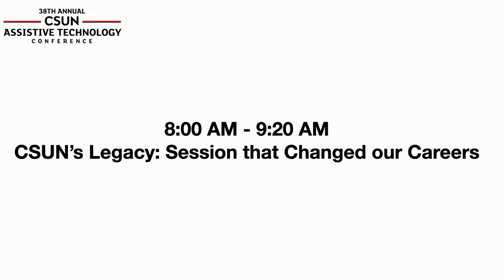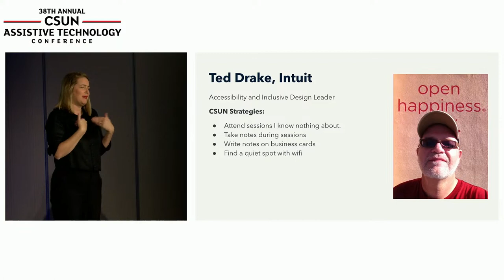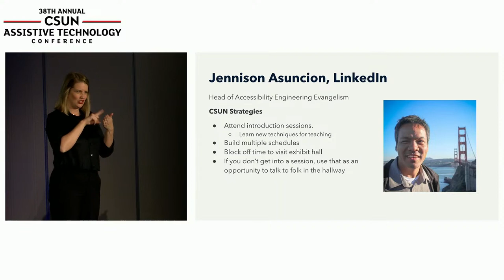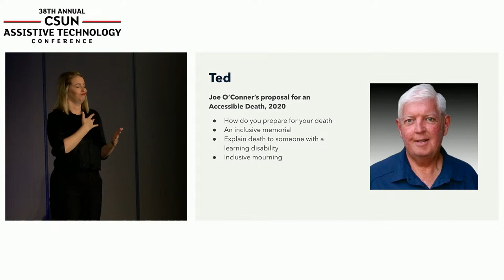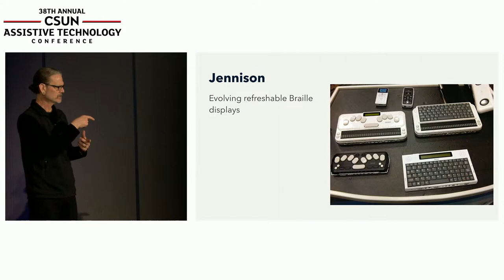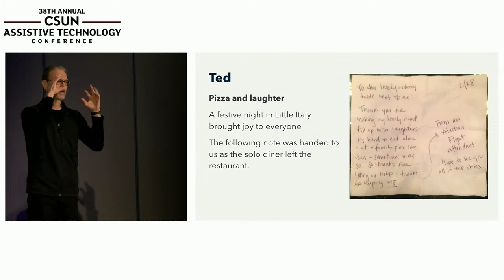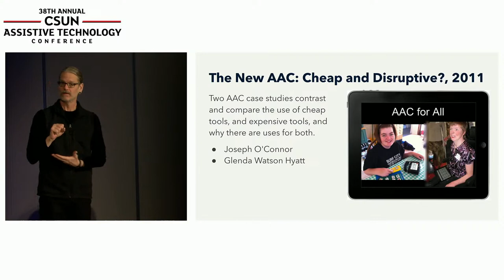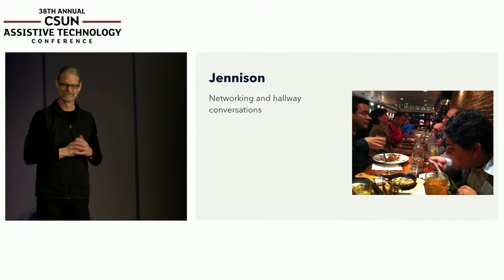Wednesday Featured Presentation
The Center on Disabilities at CSUN is proud to present Wednesday's featured presentation:
 CSUN's Legacy: Sessions that Changed our Careers

The CSUN Assistive Technology Conference has transformed the accessibility and inclusive design community over the past 38 years. It's a global gathering of designers, developers, educators, rehabilitation experts, and researchers. The true strength of the conference is the spectrum of conversations that happen in hallways, sessions, tradeshows, and even the late-night bar runs. It's a house filled with global family members who can't wait to share what they've learned.
Everyone that attends a CSUN Conference gains new perspectives, but some sessions and events have a profound impact on your understanding of accessibility and inclusion. Jennison Asuncion and Ted Drake, the 2023 Program Chairs, will share moments that had a profound impact. They will summarize the moment, what they learned, and how they used that information to change their careers. You will be inspired to embrace the CSUN experience, whether it is a profound conversation in a session, a chance meeting in the hallway, chaotic audience participation, or starting a new collaboration over drinks at the bar.

-Jennison Asuncion, LinkedIn
Jennison Asuncion is LinkedIn's Head of Accessibility Engineering Evangelism and Co-Founder of Global Accessibility Awareness Day (GAAD). He is a member of the CSUN Assistive Technology Conference Advisory Council and a longtime General Sessions Program Chair. Between presenting and attending, 2023 will mark Jennison's 17th conference attendance.

-Ted Drake, Intuit
Ted Drake is the Accessibility and Inclusive Design Leader at Intuit, a financial software company that creates TurboTax and QuickBooks. Ted leads a distributed team of Accessibility Champions, working together to power prosperity. Prior to Intuit, Ted co-founded Yahoo's Accessibility Lab and was a developer evangelist. Ted speaks regularly at technology and design conferences and is a member of the steering committee for the Web4All and CSUN Assistive Technology conferences on accessibility research.